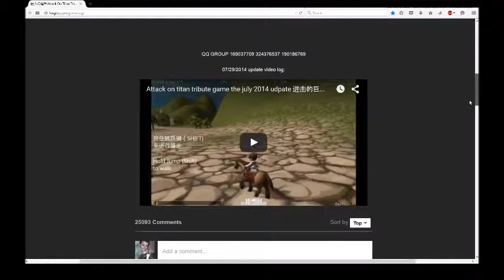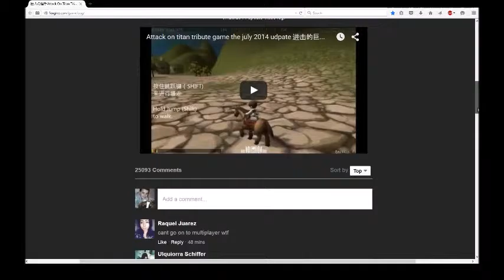Attack on titan flash game ep9 (racing time)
In this episode we do a little race.